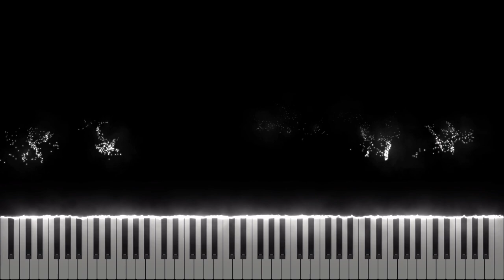Gravity Falls Main Theme [Midi Download]